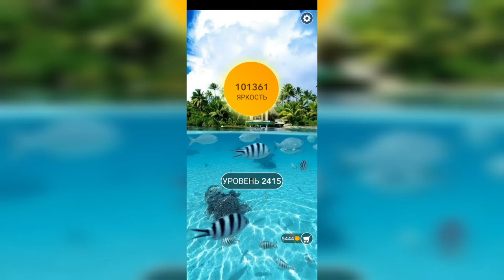Word / Слово Крест: Поиск русского кроссворда / Уровень 2415